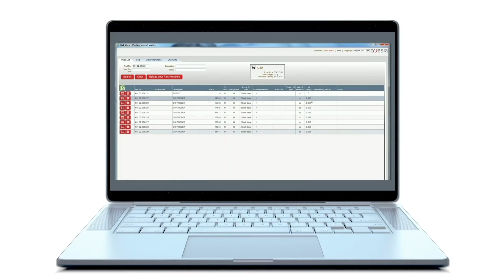Coesia PerforMate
Thanks to an intuitive interface and personalized alerts, through Coesia PerforMate you can monitor machines and line OEE across multiple plants, anytime and anywhere. The aggregation of performance data in a smart dashboard ensures a global understanding of productivity and a faster reaction in case of outstanding issues.

Our digital services at your fingertips with Coesia Digital!